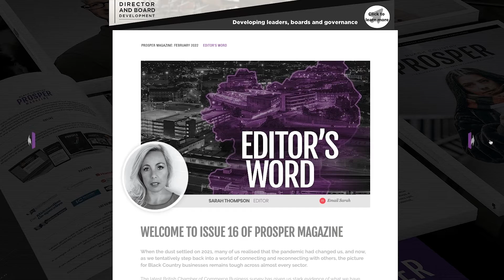PROSPER Magazine | Issue 16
PROSPER Magazine from the Black Country Chamber of Commerce brings you the latest news, views and insights from the Black Country business community.

Created and published by Interactive Magazines, Issue 16 is now available to read